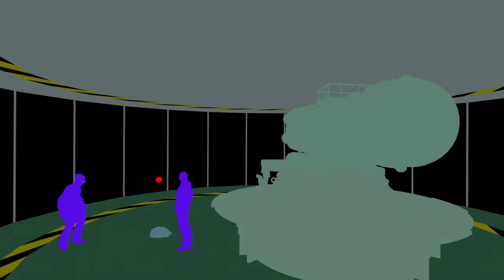Black Ops 4 Zombies